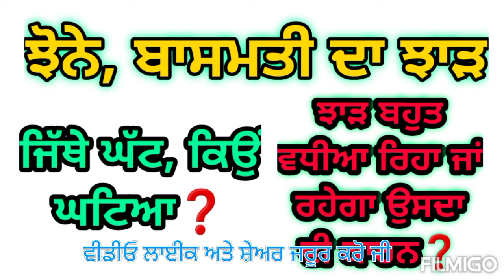ਝੋਨੇ, ਬਾਸਮਤੀ ਦਾ ਝਾੜ ਘਟਣ,ਵਧਣ ਦੇ ਕਾਰਨ ❗Paddy yield report season 2024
ਖੁਰਾਕੀ ਤੱਤਾਂ ਅਤੇ ਪਾਣੀ ਦੀ ਸੰਤੁਲਿਤ ਵਰਤੋਂ ਬਹੁਤ ਜਰੂਰੀ